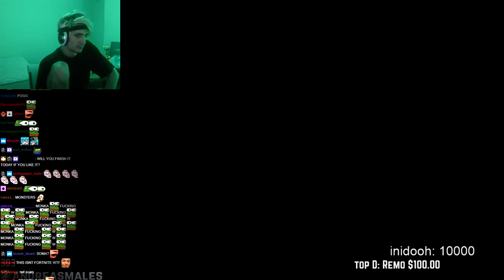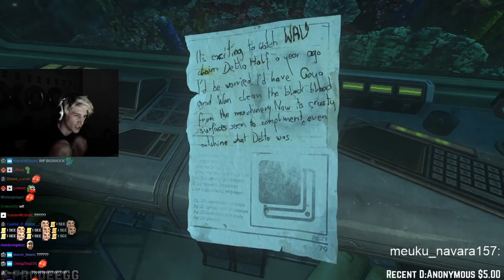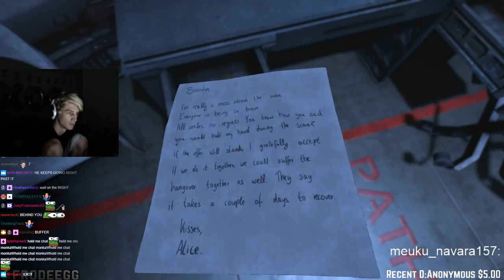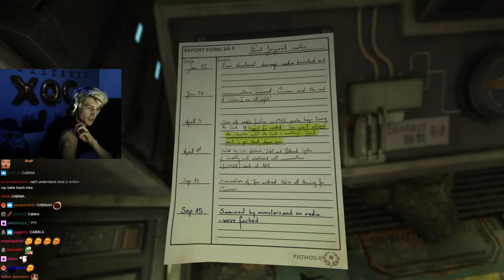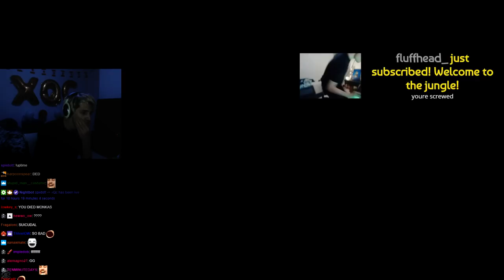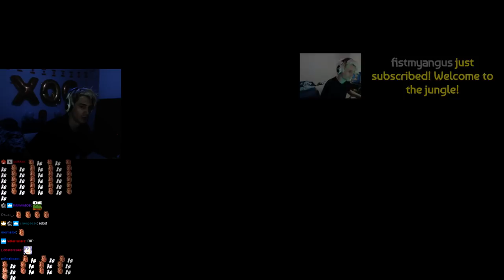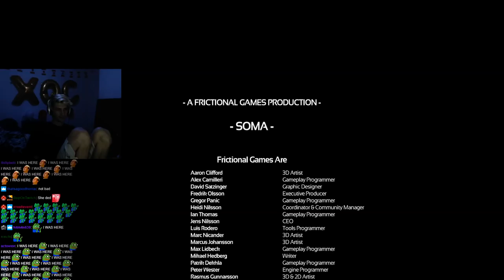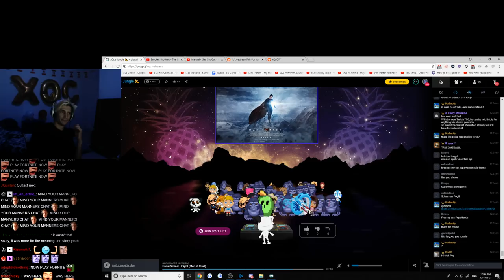xQc Plays SOMA with Chat